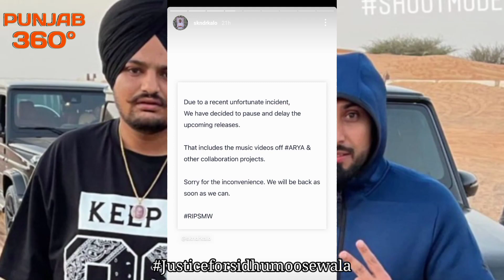SYL | Sidhu Moose Wala | Karan Aujla | Sikander Kahlon | Latest Punjabi Song News | Punjab Hub